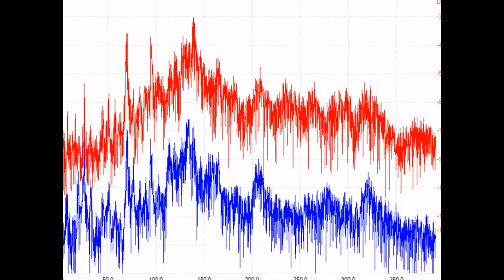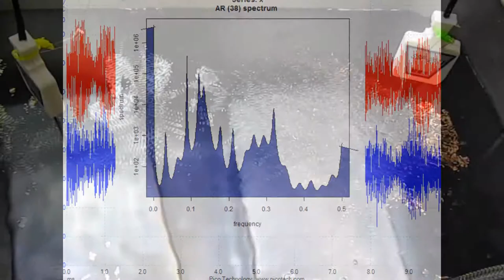超音波システム研究所 ultrasonic-labo （音圧測定・解析）